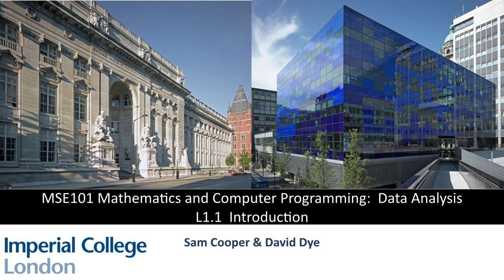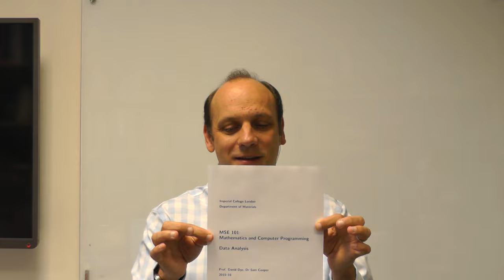MSE101 Data Analysis - L1.1 Introduction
MSE101 Mathematics - Data Analysis

Prof David Dye, Department of Materials, Imperial College, London, UK